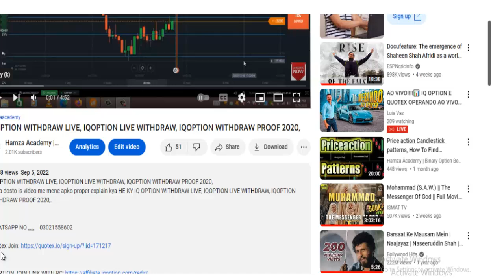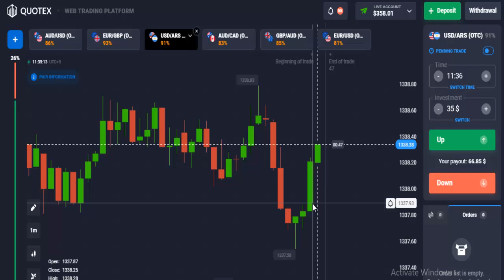Hammer Pattern Live Trading, Quotex Live Account Trading, World Best Patten Trading